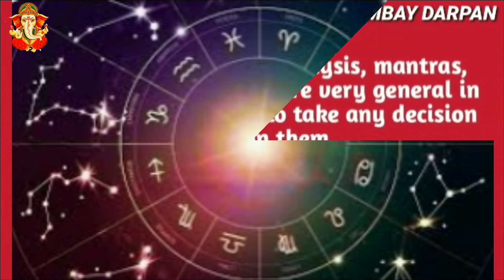തുലാം രാശി :: ശനി പൂരുരുട്ടാതി നക്ഷത്രത്തില്‍ നിങ്ങള്‍ക്ക് നല്‍കുന്ന ഫലങ്ങള്‍.